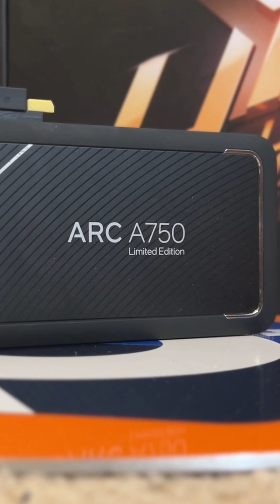The Best CPU for an Arc A770 16GB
The Intel Arc A770 is a graphics card that represents Intel's foray into the discrete GPU market, a space traditionally dominated by NVIDIA and AMD. As part of Intel's Arc lineup, the A770 is designed to cater to both gaming enthusiasts and creative professionals. It aims to deliver competitive performance in gaming, rendering, and other graphics-intensive tasks.

The A770 is built on Intel's Xe-HPG microarchitecture, which stands for "High-Performance Gaming." This architecture is a significant departure from Intel's integrated graphics solutions, offering dedicated hardware to handle complex graphics tasks. The A770 features a substantial number of Execution Units (EUs) and cores, which work together to process and render high-quality visuals in games and applications. It supports modern graphics technologies, including DirectX 12 Ultimate, ray tracing, and AI-driven super sampling techniques like Intel's XeSS (Xe Super Sampling).

In terms of gaming performance, the Arc A770 is positioned to compete with mid-to-high-end GPUs from NVIDIA and AMD. It supports high refresh rates and resolutions, making it a viable option for 1440p and even 4K gaming. With ray tracing capabilities, the A770 can deliver more realistic lighting, shadows, and reflections in supported games. Additionally, its support for Intel's XeSS technology allows for enhanced image quality and performance, similar to NVIDIA's DLSS (Deep Learning Super Sampling).

Beyond gaming, the Arc A770 is also targeted at content creators and professionals who rely on powerful graphics performance for tasks like video editing, 3D rendering, and AI workloads. The GPU's architecture is optimized for parallel processing, which is crucial for speeding up these types of tasks. It also supports AV1 hardware encoding, a next-generation video codec that is becoming increasingly important for high-quality, efficient video streaming and production.

Intel's entry into the discrete GPU market with the Arc A770 is significant because it introduces a new competitor to a space long dominated by two companies. By offering a viable alternative, Intel aims to disrupt the market and provide consumers with more choices. The A770's pricing and performance are likely to appeal to those looking for a balance between cost and capability, particularly in an environment where GPU availability and pricing have been volatile.

Overall, the Intel Arc A770 is an ambitious product that showcases Intel's commitment to expanding its influence in the graphics market. It represents a crucial step in Intel's broader strategy to diversify its product offerings and challenge the established players in the GPU space.

Building a Budget PC can be tough. Not only are GPUs and CPUs so incredibly expensive, but they can be hard to find on a budget... But, there are tips and tricks to finding you your dream Budget GPU, and pairing it with a CPU that will give you the performance you want!

Also, if you're reading this far -babooie B)

 - Proceu